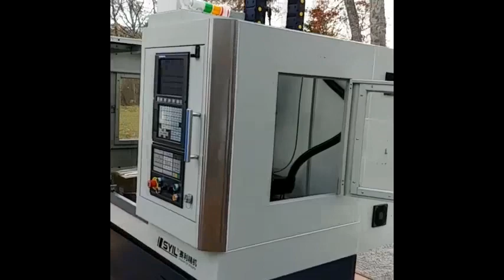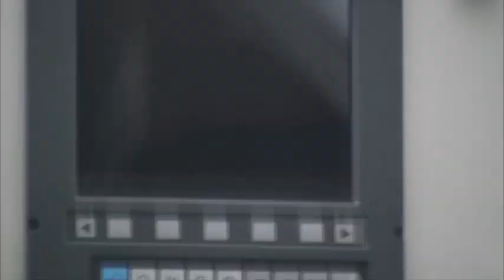SYIL X7 DELIVERY DAY ( LONG)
Today I got my Syil X7 here is a few clips of getting into the garage. I forgot to hit record once so some time gaps. I was listening to music so I had to mute it and add music. Tomorrow it gets cleaned up and the new Mlock 125 SLIM vises will get mounted.